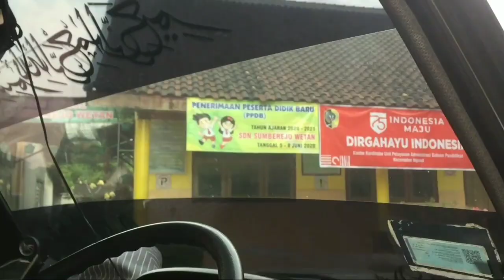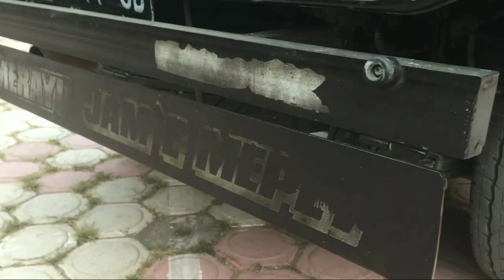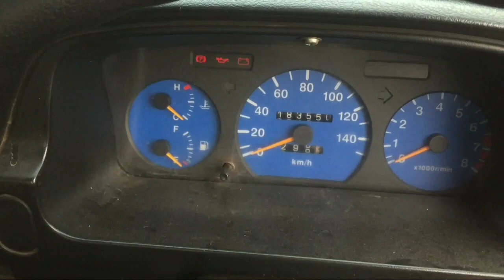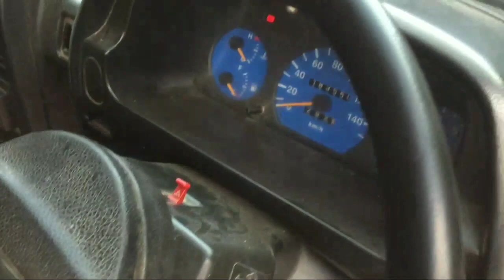MITSUBISHI T120ss Pick Up Th 2014 - Original | REVIEW MOBIL BEKAS MURAH | JUAL MOBIL BEKAS MURAH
Dijual T120ss Pick Up Tahun 2014
Posisi Ngunut - Tulungagung
Kondisi masih sangat alami,99% original

Mistsubishi,Pick Up,Mobil Pick Up,Pick Up T120ss,T120ss Pick UP 2014,Review Pick Up T120ss,Review Mobil Bekas

mitsubishi t120ss pick up
mitsubishi t120ss pick up modifikasi
mitsubishi t120ss pick up bekas
modifikasi mitsubishi colt t120ss pick up
mitsubishi colt t120ss pick up
t120ss pick up
t120ss pick up bekas
t120ss pick up modifikasi
t120ss pick up bekas jawa timur
t120ss pick up 2014
pick up t120ss modifikasi
pick up t120ss bekas
pick up t120ss
pick up t120ss 2014
review t120ss
review mitsubishi colt t120ss
review pick up t120ss